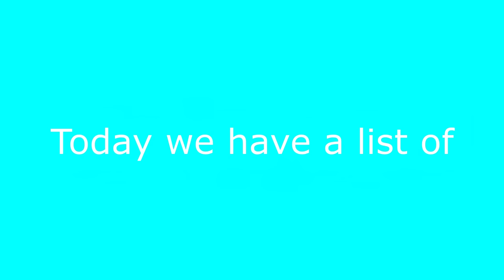Top 5 camel